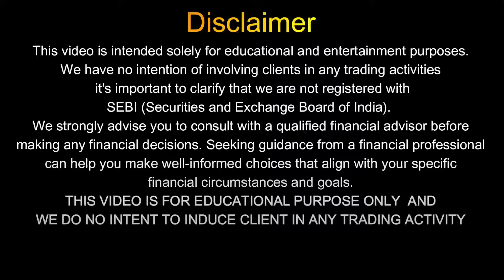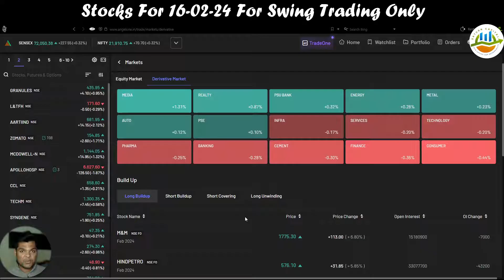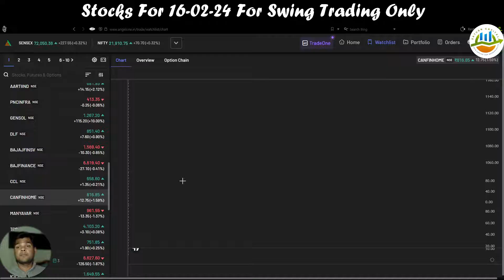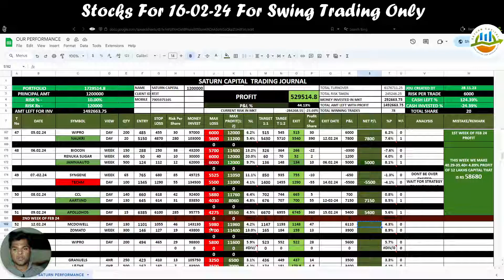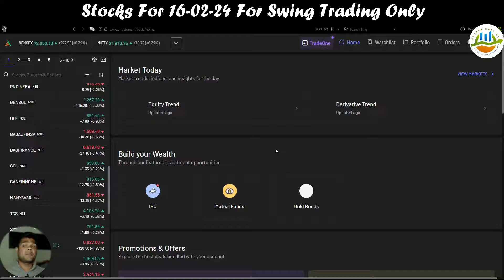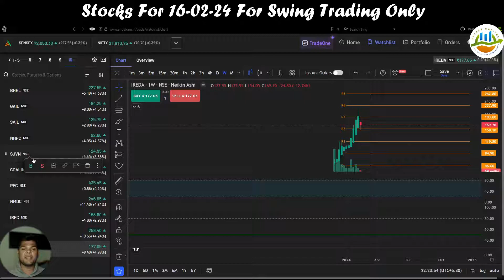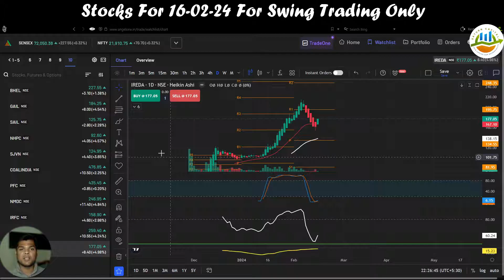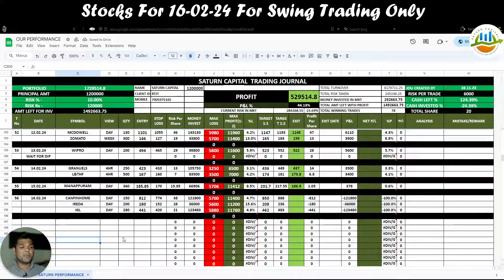STOCKS FOR 16-02-2024 FOR SWING TRADING ONLY |TIME FRAME 4 DAY TO 4 WEEKS | LEARN & EARN WITH SATURN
Welcome to Business4outh

1) Because you will get complete financial service under single roof.
2)To Know Technical & Fundamental Equity Analysis & Research with our own Research Wing.
3) Know How to select stocks for Intraday, SIP & Long term profit Gain By using Fress Stock Screener.
4) Know When to Buy, When to Sell to book short term, Mid Term & Long Term Profit.
5) To Learn and Become Profitable trader with us.

1) No Tips
2) No Advice
3) No Recommendation
4) No PMS Advisory
5) This Channel do not provide any tips/recommendations/advice.
6) All Updates /Posts/Discussions are only for education and learning purpose.
7) Do Consult your financial Advisor before taking  trading or investing decisions.
8) Channel Admin "Trader Rajat" ,"Saturn Capital" or Members not responsible for any Financial Losses.